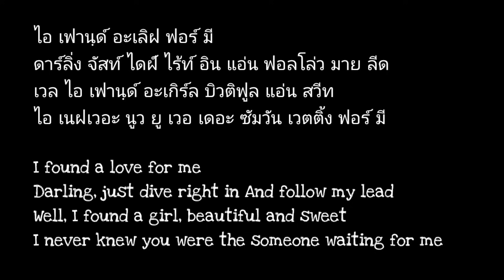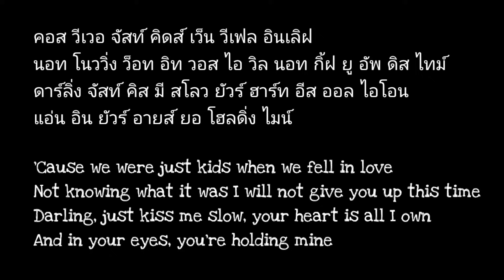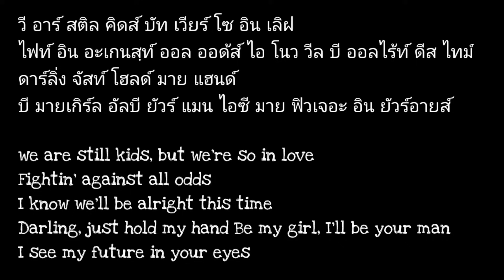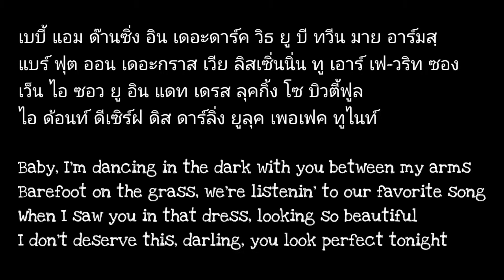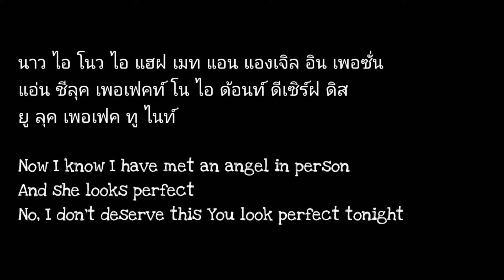เนื้อเพลงคำอ่านภาษาเพลง Perfect [Ed Sheeran]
ลองเข้ามาดูร้านค้าออนไลน์ของฉันใน nutthangamsom